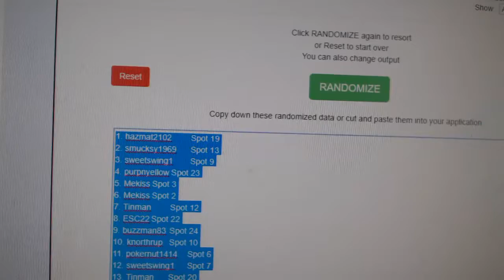Multi Randoms - C&C GB #10,199